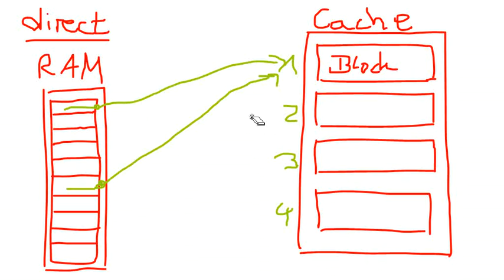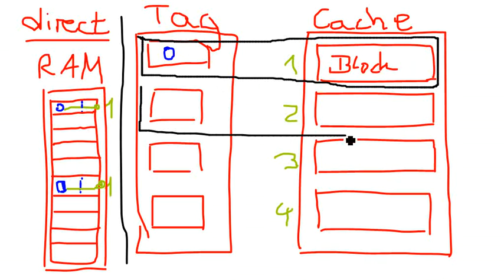Cache 02: Organisation - v2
Empfehlung: Geschwindigkeit auf 2x stellen

Eine imho bessere Erklärung des Themas